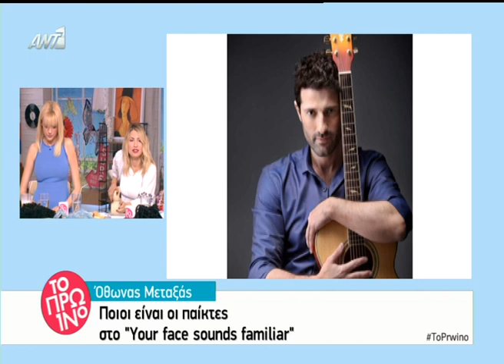alterinfo.gr - Your Face Sounds Familiar: Οι πρώτοι διαγωνιζόμενοι